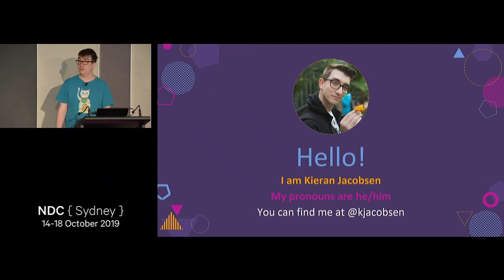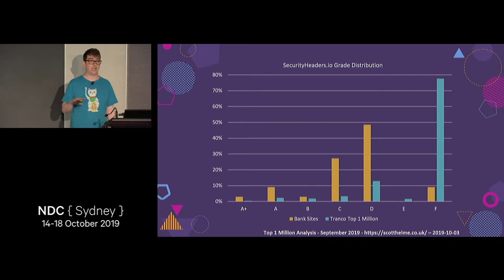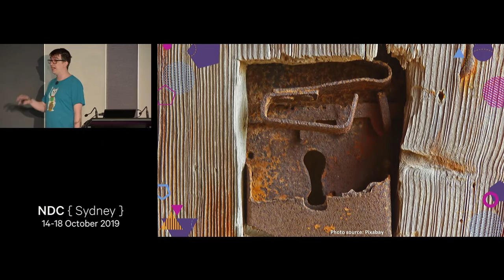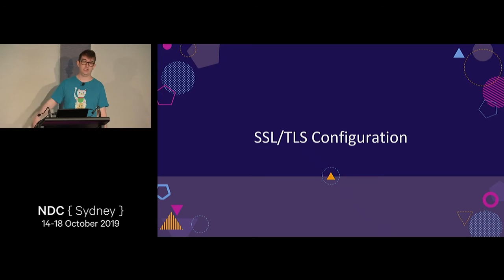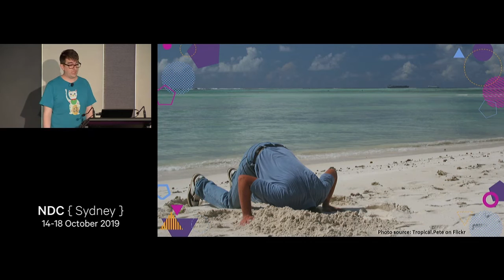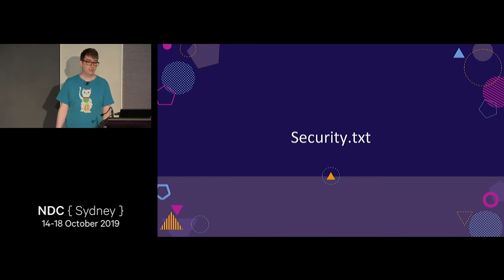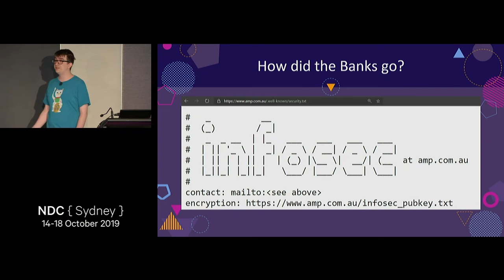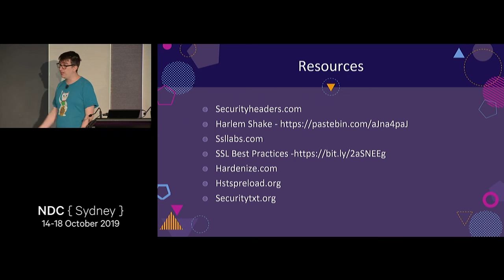Bank Grade Security - Kieran Jacobsen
Banks and financial services providers love to make some big claims when it comes to the security of their products and networks. The truth is, the phrase "bank grade security" has become an oxymoron. Many institutions have failed to implement basic security controls, least to keep ahead of security curve. Yet we continue to place considerable trust in them, and put up with security controls that are counter-productive, all to maintain the theatre of security.

This session will look at some of Australia's largest institutions. With simple tools we will make some of our own assessments on how well they secure their networks.